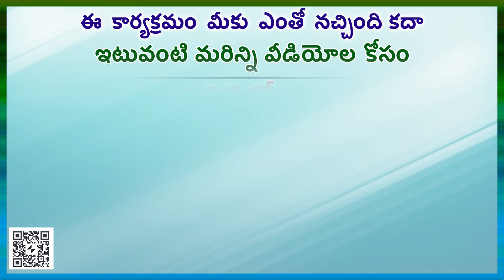రీకెనలైజేషన్ ఆపరేషన్ తరువాత సెక్స్ బాగానే ఉంటుందా ?....Question 895 in Dr Samaram Mee Kosam